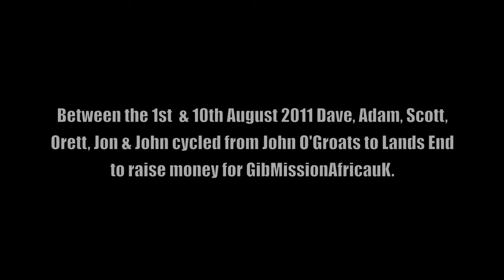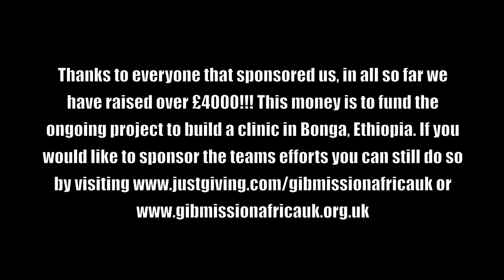John O'Groats to Lands End Cycle.mov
On August the 10th 2011 Adam Newman, John Sinclair, Jon Girkin, Orett Hylton, and Scott Marshall & Dave Raven took part in a cycle from John O'Groats to lands end in 10 days. This was to raise money for a much needed clinic in Bonga, Ethiopia. At the moment the team has raised just over £4100 in aid of GibMissionAfricaUK. Its not too late to sponsor the team for their efforts, please visit

The Music in this video has been provided by the Chemical Brothers, Chemical Brothers own the copyright to this music and it is used in this video purely for background musical purposes.